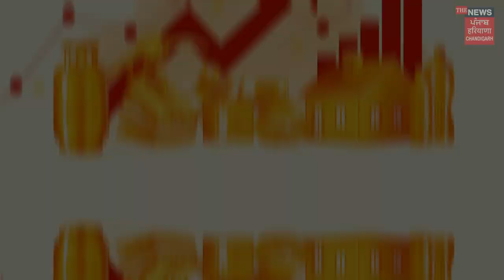ਕਈ ਵਾਰ ਤਾਂ ਘਰ ਵੀ ਖਾਲੀ ਹੱਥ ਜਾਣਾ ਪੈ ਜਾਂਦਾ !! 🥹 ਸਾਡੇ ਕੋਲੋਂ ਲੋਕ ਕੰਮ ਨੀ ਕਰਵਾਉਂਦੇ 😰 / Latest Video 2024